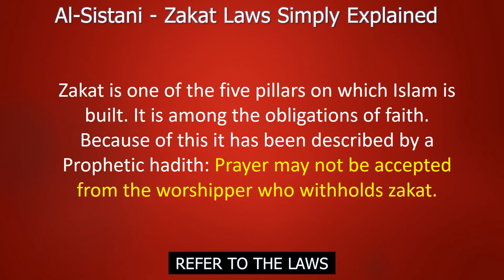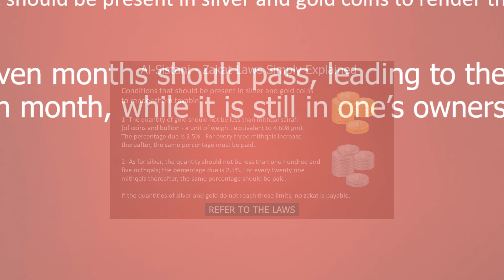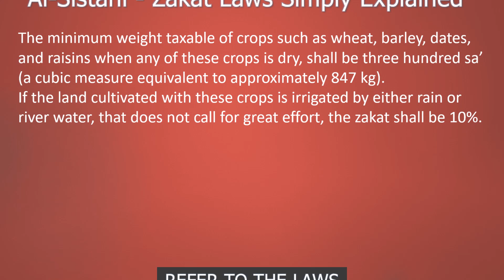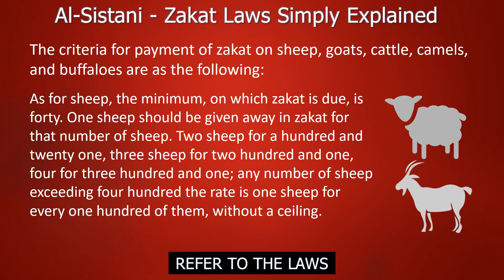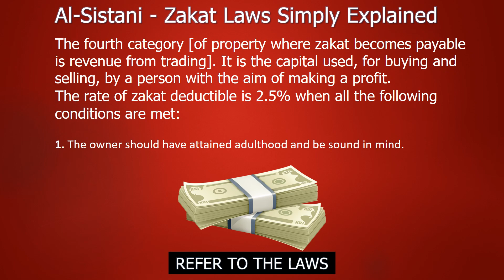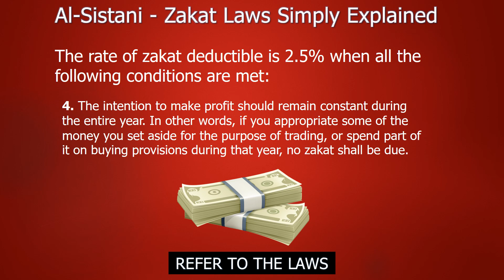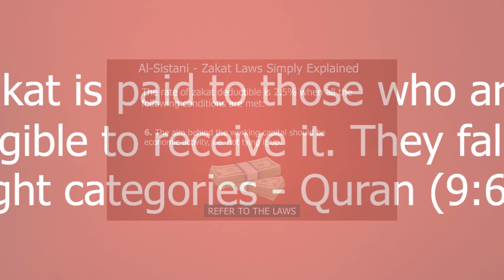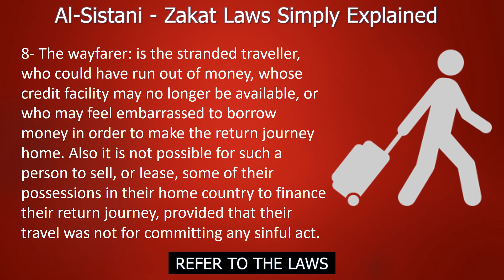Al-Sistani - Zakat Laws Simply Explained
The video explains Zakat laws according to Sayyid Al-Sistani.
FOR MORE INFORMATION AND INQUIRY PLEASE VISIT
THE OFFICIAL WEBSITE OF SAYYID AL-SISTANI